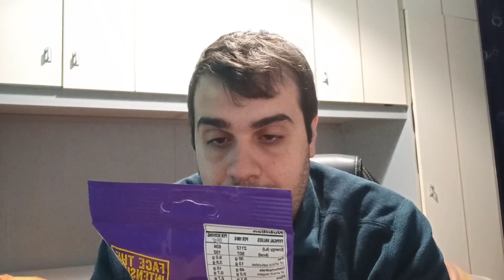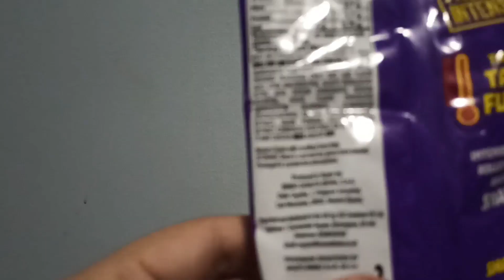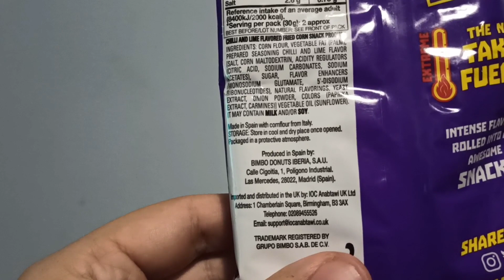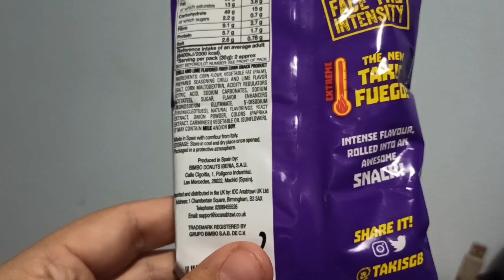Proviamo cose nuove - Takis "Fuego" 🔥🔥